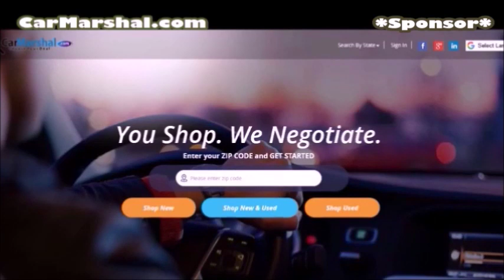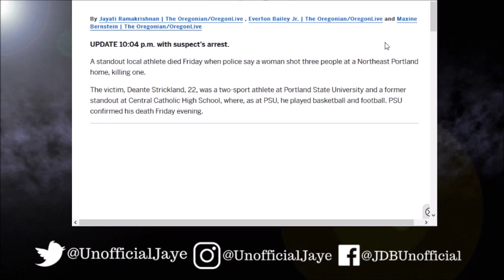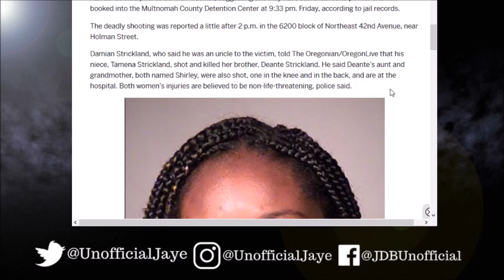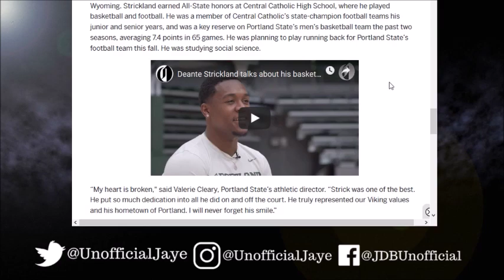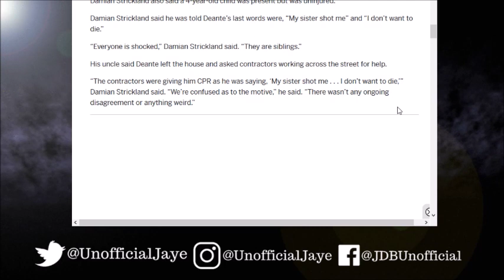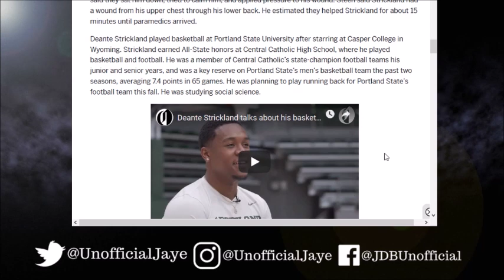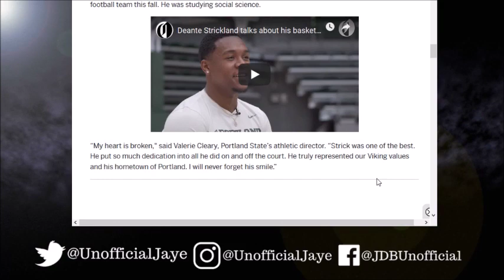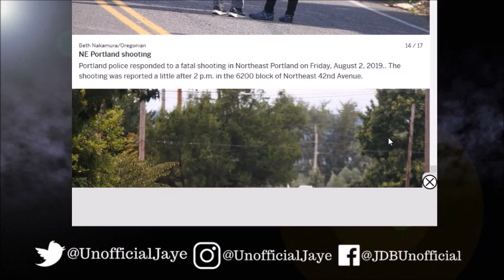Sister Of Basketball Player K!LLS Him & SH00TS 2 Other Family Members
Sister Of Basketball Player Deante Strickland Took His Life & Tried To Do That To Two Other Family Members

NEED A EASIER WAY TO GET A CAR? VISIT "CarMarshal" W/ Over 100,000 New & Used Cars From Dealers. CarMarshal: You Shop. We Negotiate.